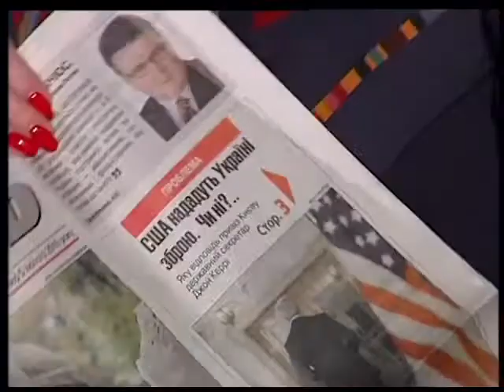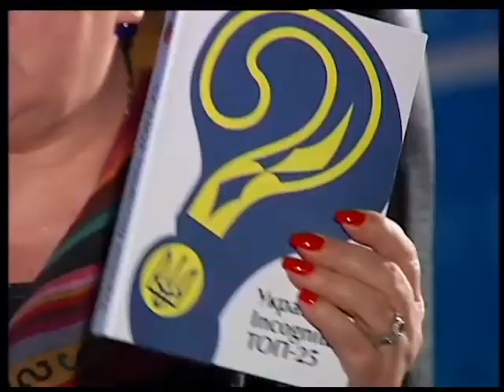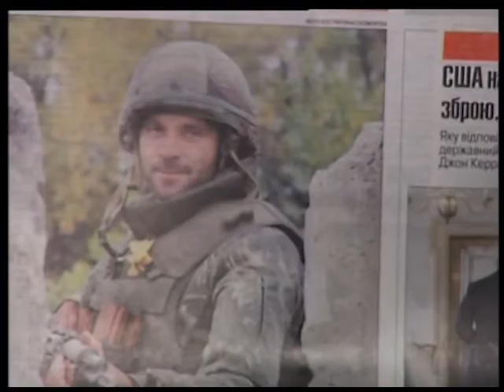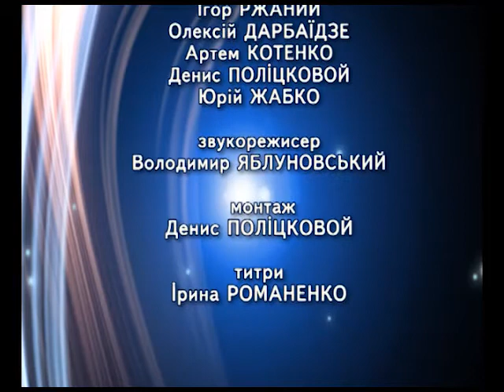"Зустріч для Вас" Лариса Івшина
Ведучий передачі Анатолій Мішин спілкується з журналісткою, громадською діячкою, головним редактором газети "День" Ларисою Івшиною. Вона розповість про те, що відбулося і що відбувається у сучасній українській журналістиці.